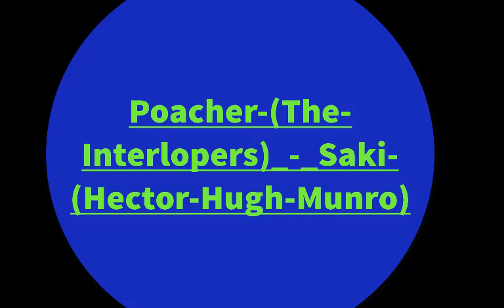new SUNDAY SUSPENSE Poacher The Interlopers Saki Hector Hugh Munro